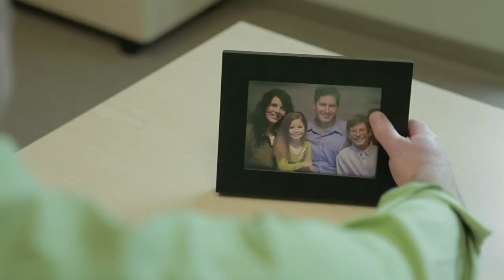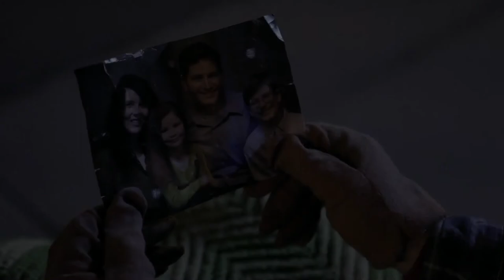Saint Street (2012) | Trailer | Mark Webb | Jarrod Phillips | Jasen Wade | Rob Diamond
Percy (Mark Webb) has found himself caught up in the riches of the world and is neglecting his most prized possession. In a tragic event, Percy faces humble circumstances after losing his family, job, and home. It is on Saint Street where Percy sees the light and changes his ways.

Written and Directed by Rob Diamond
Starring Mark Webb, Jarrod Phillips, Jasen Wade